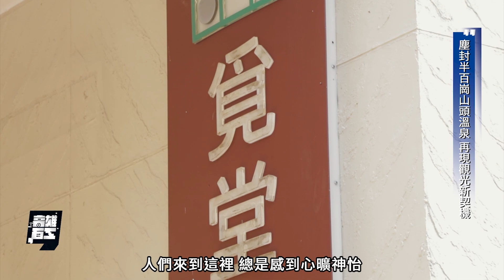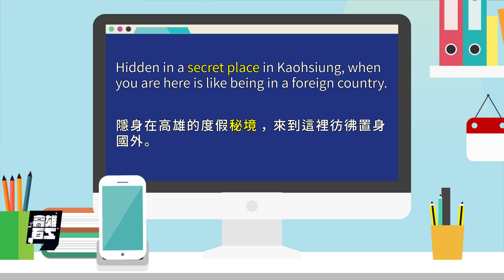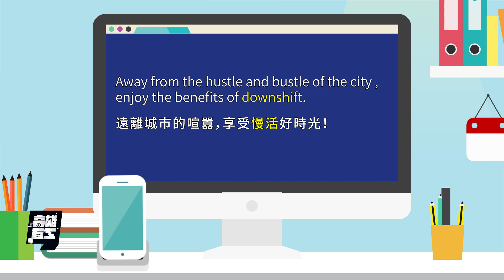高雄百工｜山林秘境 慢活新熱潮 【完整版】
您所不知道的產業大小事《高雄百工》來囉！
在繁忙的都市中，
是不是想找一個可以讓人完全放鬆、安靜休息的地方呢？
帶大家到高雄田寮的花季度假飯店~
你一定不知道在高雄大崗山地區擁有一處百年湧泉
接下來就讓《高雄百工》帶您探索高雄產業大小事！

2天1夜go👉週三晚間7點